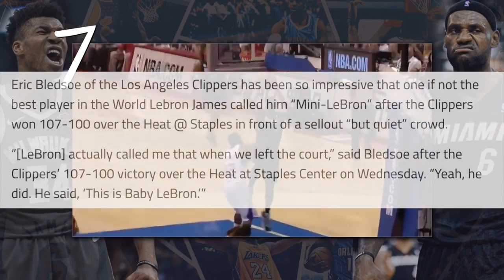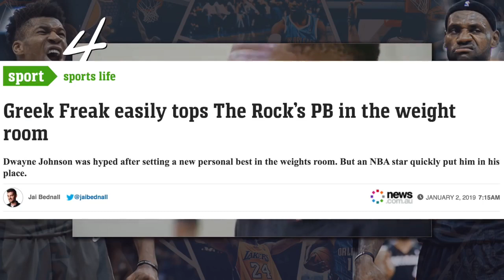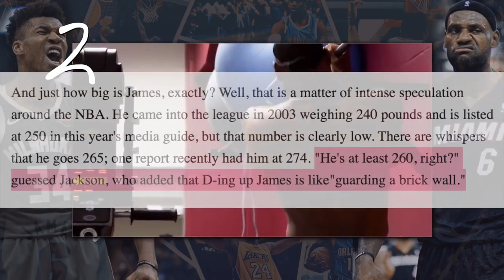Top 8 Strongest NBA Players Today